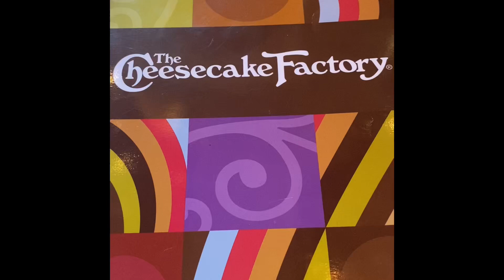First Time Coming Here.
It was ok kinda expensive,but it was ok would I break my neck to come again? NO 😂